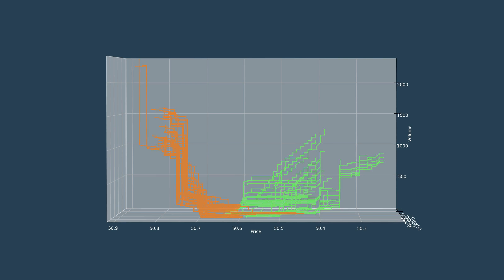ETH-USD 3d order book visualization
Created with Python / Matplotlib.

I could open source this and/or provide a streaming link if anyone is interested.  If so, @ me on twitter